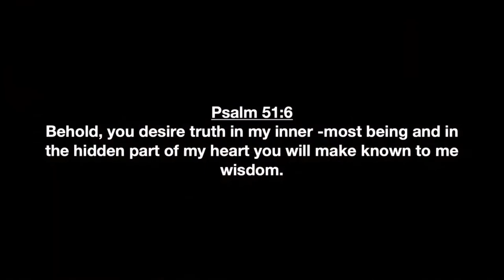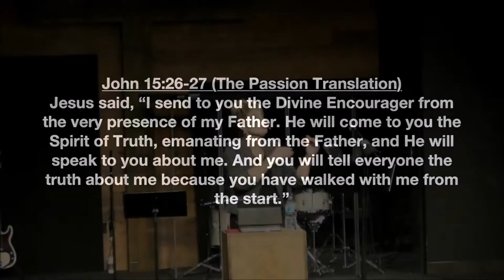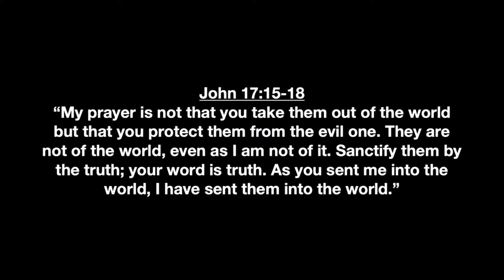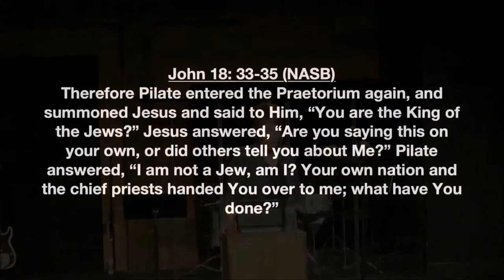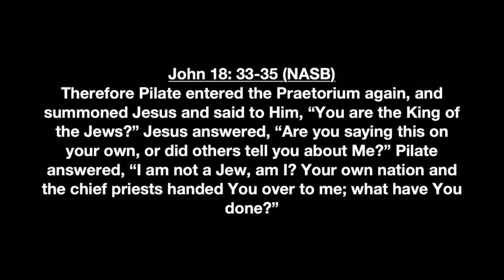What is Truth? | Joanne Moody